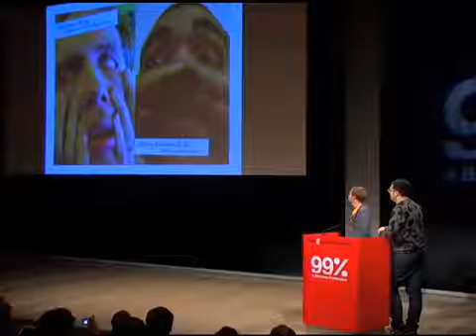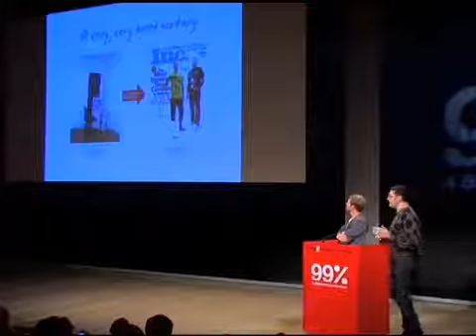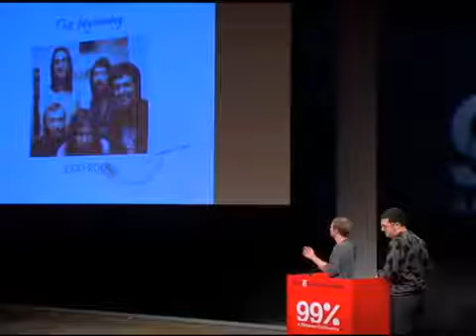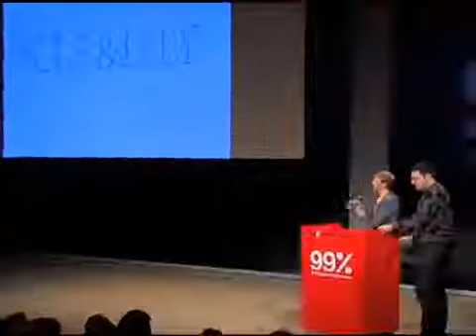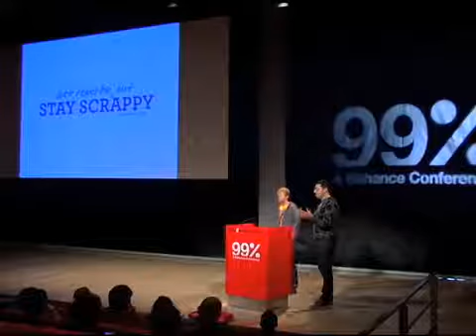Threadless: The Do-First Work Ethic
Jeffrey Kalmikoff and Jake Nickell, the masterminds behind the hugely successful, crowd-sourced t-shirt design website Threadless, chart their changing working styles and mindsets throughout eight years of partnership. Their “Do-First Work Ethic” encompasses virtues like: staying scrappy, being 100% reactive to your community, embracing a DIY approach, learning from failure, and always (always) taking the first step.About Jeffrey Kalmikoff I’m your average 29-year-old tattooed metal-head with an eye for design and nose for tomfoolery. The focus of my work as partner and chief creative officer for skinnyCorp is design and strategy for their numerous community-based web projects. These projects range in scale from Threadless, a multimillion dollar t-shirt business and ongoing open-call for t-shirt design submissions which sells more than 100,000 tees per month and has over 900,000 registered users, to YayHooray, an invite-only, just-for-fun design and technology community site with only a few thousand members.
About Jake Nickell

Jake Nickell is a young, entrepreneurial mad man that programs community websites non-stop. He is the founder and CSO of skinnyCorp and Threadless.com, along with countless other side projects. Jake dreamed up the Threadless concept in 2000 after winning a t-shirt design contest on a short-lived online design forum. The idea of sharing designs and opening them up for fellow artists’ critiques appealed to him; he thought Threadless would be a way to give back to the community by creating actual goods out of the submitted designs.

About 99U